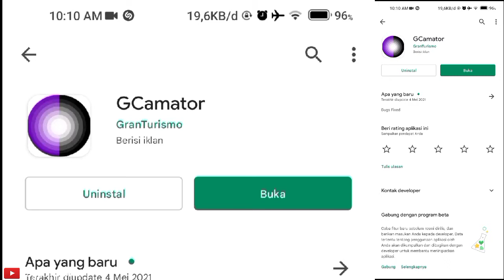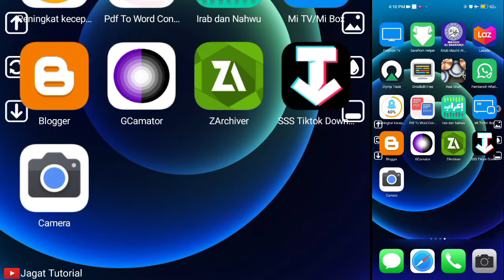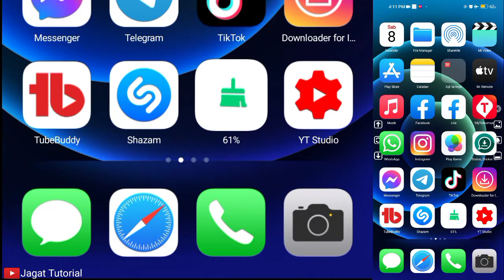Cara Mudah Dwanload Gcam yang Cocok Untuk Semua HP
Cara mudah dwanload GCam yang cocok untuk semua HP, so kalain wajib coba yang suka instal GCam di HP kalian, GCam yang cocok sesuai dengan HP kalain akan menambah power full HP kalian jika foto menggunakan GCam yang cocok.
selamat mencoba
semoga bermanfaat
                        Coment
google camera,
tutorial gcam,
tutorial instal gcam,
gcam all android,
cara pasang gcam,
google camera mod,
install gcam,
gcam mediatek,
google camera apk,
cara instal gcam,
instal gcam,
gcam xiaomi,
gcam oppo,
gcam mod,
gcam vivo,
download apk google camera,
download gcam versi terbaru,
google camera samsung,
kim tv official,
install gcamator,
gcam samsung,
gcam realme,
gcam astrophotography,
google camera redmi note 7,
gcam redmi note 8,
cara mencari gcam yang cocok,
cara install google camera,
download gcam semua android,
download gcam untuk hp samsung,
cara instal gcam di semua android,
cara instal gcam di android,
redmi note 7,
gcam for mediatek,
gcam android 9,
google camera port,
tutorial pasang gcam,
cara download gcam,
tutorial google camera,
gcam terbaik,gcam infinix